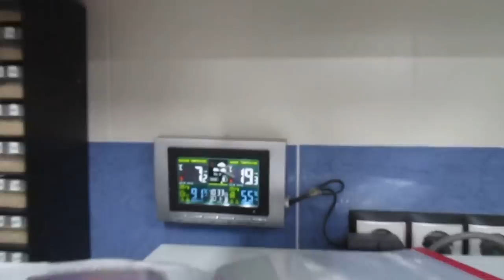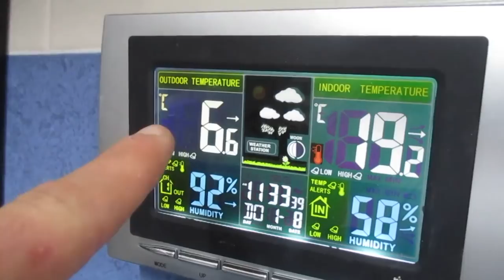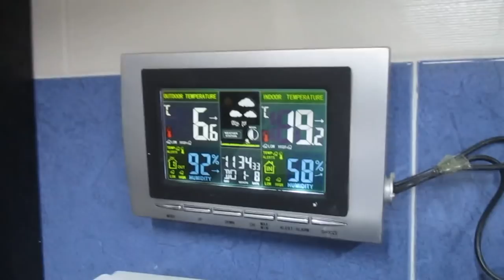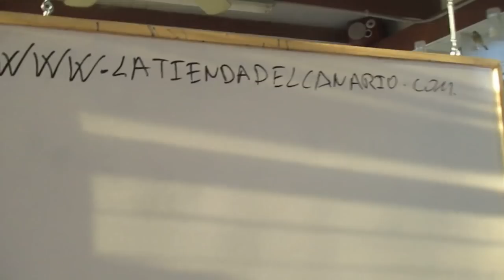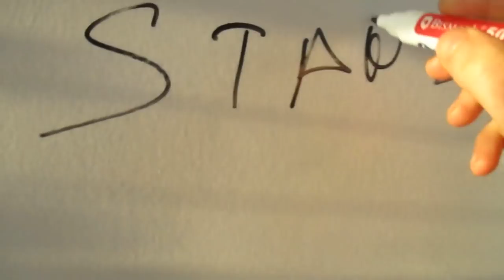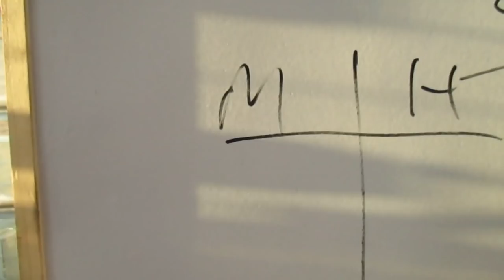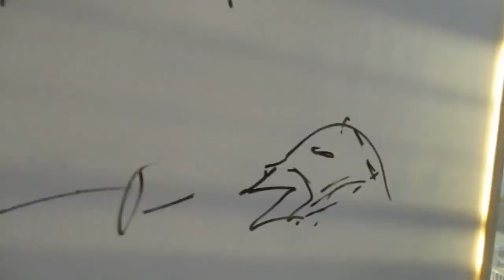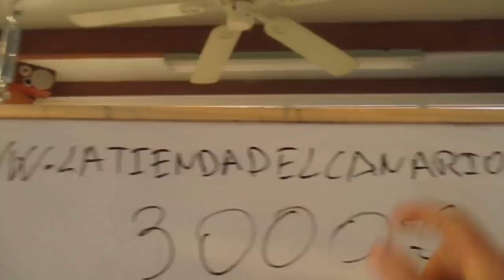FORMACIÓN DE PAREJAS PART. 2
Espero que os guste y os paseis por la tienda,